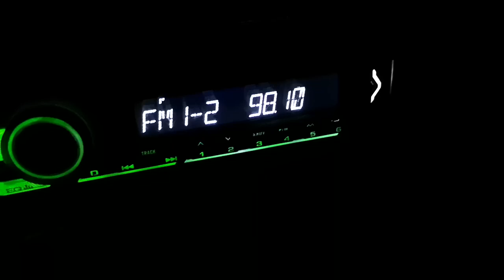98.1 Радио 1 Разград /РРТС Разград 143 км на Гривица